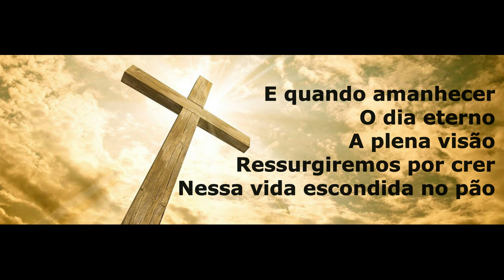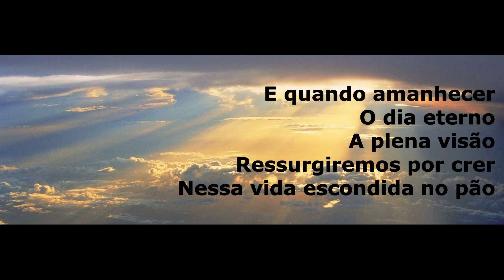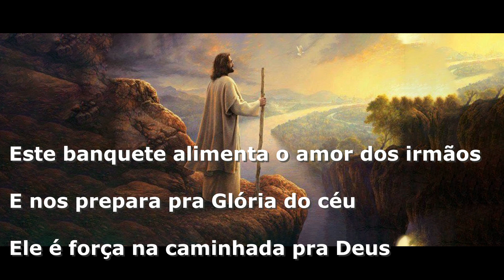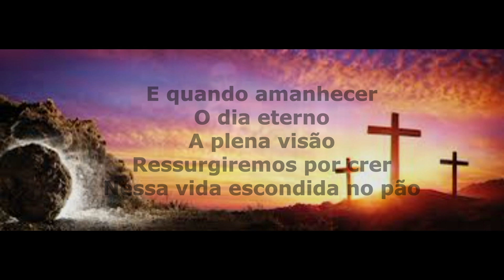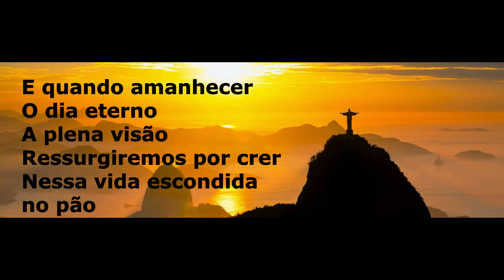E quando amanhecer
Canto de Comunhão E quando Amanhecer para a Páscoa

Letra:

Antes da morte e ressurreição de Jesus
Ele, na Ceia, quis se entregar:
Deu-se em comida e bebida para nos salvar

O dia eterno, a plena visão
Ressurgiremos por crer
Nesta vida escondida no pão

Para lembrarmos a morte, a cruz do Senhor
Nós repetimos, como Ele fez:
Gestos, palavras, até que volte outra vez

Este banquete alimenta o amor dos irmãos
E nos prepara pra Glória do céu
Ele é força na caminhada pra Deus

Eis o pão vivo mandado a nós por Deus pai
Quem O recebe, não morrerá
No último dia, vai ressurgir, viverá

Cristo está vivo, ressuscitou para nós
Esta verdade vai anunciar
A toda terra, com alegria, cantar

Interpretada por Daniel Poppe
Instrumental: MX61 e PSR S670